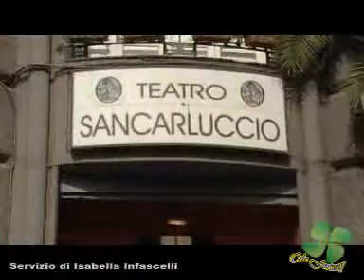Teatro San Carluccio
Stagione teatrale 2009/2010 Teatro San Carluccio - Napoli.
Evento ripreso da Telefortuny. Clicca su